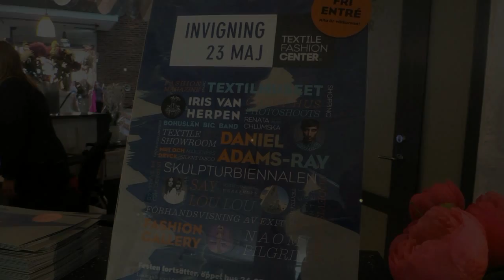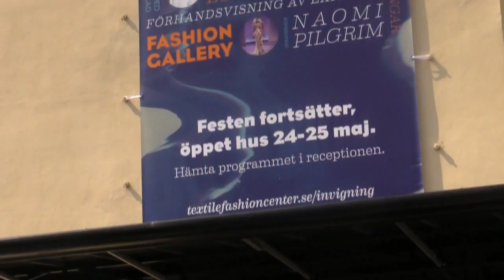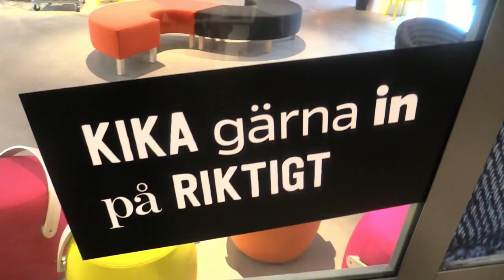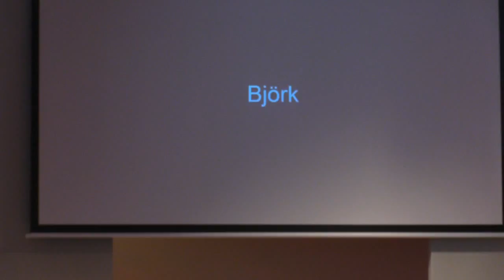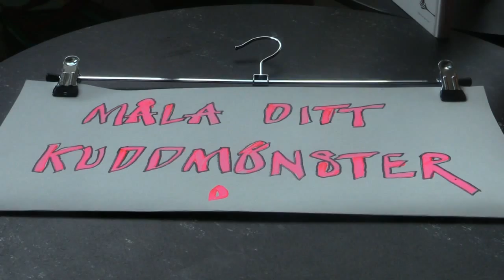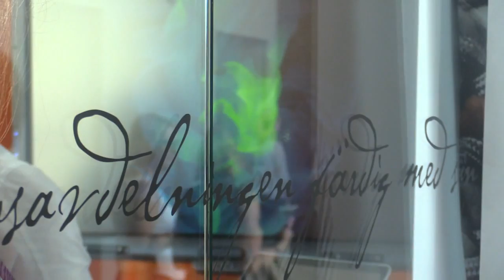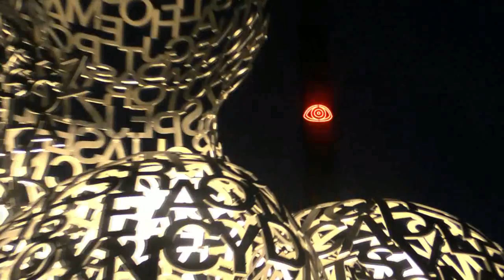Invigning av Textile Fashion Center Borås!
Så var det då dags för invigning av hela det nya Simonsland. En helt fantastisk dag från början till slut. Från Bohuslän Big Band, högtidstalare, modevisningar och fantastiska konstnärer, till Say Lou You och Timo Räsinen framåt sommarkvällskvisten. Det blev lite långt, men det gör inget för det är bra - jättebra!